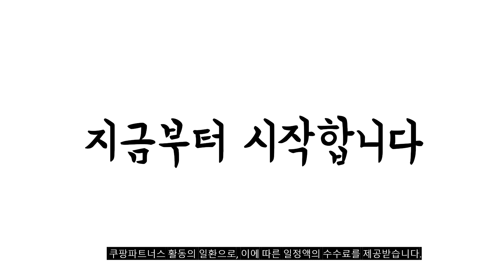2023년 나에게 맞는 sk매직인덕션 추천순위 TOP10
❤️❤️❤️ sk매직인덕션 구매 가격 평점 리뷰 정리해 봤어요! ❤️❤️❤️
[00:06]
10위. SK매직 전국물류설치/가스연결(일부지역제외) 3구 빌트인 가스 전기 하이브리드 [759,000원]

[00:11]
9위. #[전국무료설치] SK매직 빌트인/스탠드(선택) 3구 전기렌지 인덕션 전기레인지  [459,000원]

[00:17]
8위. 삼성전자 BESPOKE 빌트인 인덕션 3구 NZ63B6507XF(글램 화이트) [772,300원]

[00:22]
7위. SK매직 GRABI322H 가스 하이브리드 인덕션 전기쿡탑 (인덕션2+가스레인지1) [770,000원]

[00:28]
6위. #[전국무료설치] SK매직 3구 올파워 전기렌지 유로케라 세라믹  [499,000원]

[00:33]
5위. SK매직 올파워 빌트인 인덕션 3구 IHR-BF31C 방문설치 [759,050원]

[00:39]
4위. SK매직 NEW 보더리스 Light 빌트인 인덕션 3구 [569,050원]

[00:44]
3위. SK매직 3구 인덕션 빌트인 전기레인지 방문설치 IHR-B310E [407,550원]

[00:50]
2위. SK매직 하이브리드 빌트인 전기 인덕션 레인지 2 [349,000원]

[00:55]
1위. SK매직 보더리스 Light 인덕션 3구 방문설치 IHR-B33P1 [455,050원]